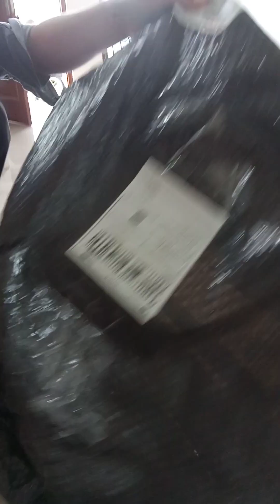Beli cermin di online market hasilnya seperti ini | unboxsing paket remuk